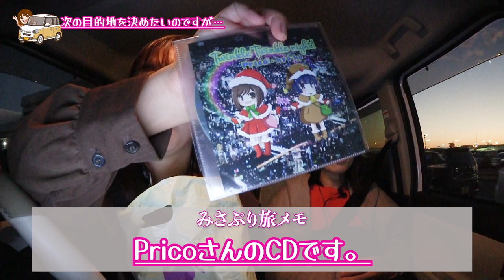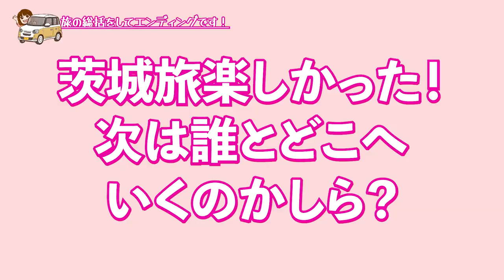【Vlog】Pricoと大洗で海鮮夕食！うますぎて絶句！茨城旅#5 完。【アラフォー女】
今回は友人・Pricoとの茨城日帰り旅です！
全5回の3回目！茨城はぷりちゃんの故郷。
めんたいパークに向か車内トークです！

ぷりちゃんのグッズはこちらから！